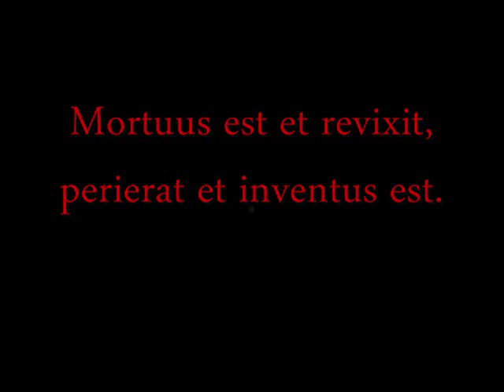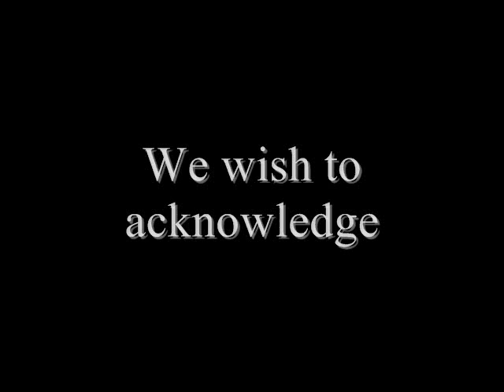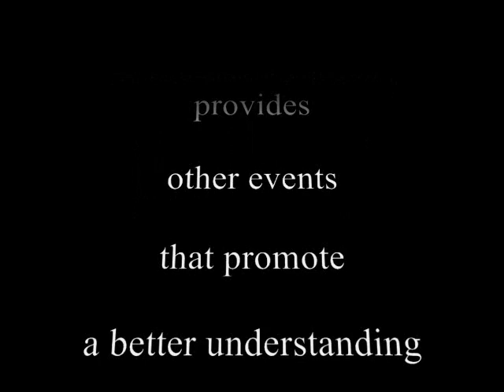Meister Eckhart Sermon 15 reading (Eckhart Society 2009)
The Eckhart Society presents an excerpt from Sermon 15 read by Martin Riley, and information on membership in the Society.